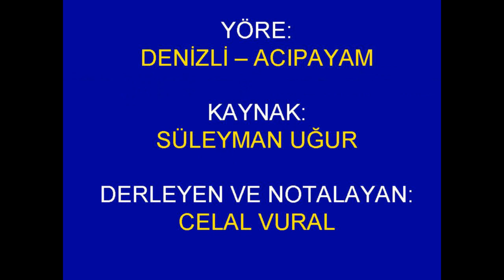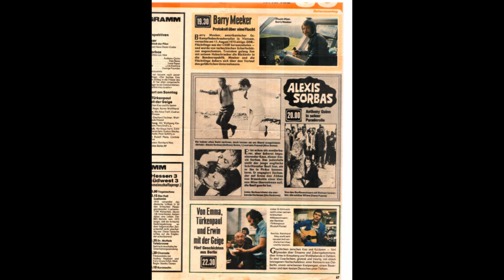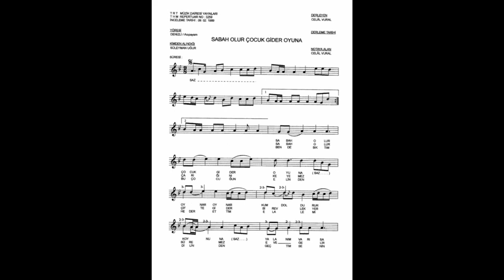SÜLEYMAN UĞUR - SABAH OLUR ÇOCUK GİDER OYUNA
SABAH OLUR ÇOCUK GİDER OYUNA

1-
OYNAR OYNAR KUM DOLDURUR KOYNUNA
YALANIM VARSA OBALINIZ BOYNUMA
(Bağlantı)
NAHA ÇOCUK GEBEREYDİN ÖLEYDİN
SEN ÖLEYDİN BEN DENGİMİ BULEYDİM

2-
SABAH OLUR ÇARIĞINI KEYEMEZ
ÇİFTE GİDER BİR EVLEK YER SÜREMEZ
EVE GELİR İNCE BELDEN SARAMAZ
(EVE GELİR HİÇ HALİMDEN BİLEMEZ)
(Bağlantı)

3-
BEN DE BIKTIM BU ÇOCUĞUN ELİNDEN
HEDER ETTİM EL ALEMİN DİLİNDEN
GEÇTİM SENİN MAŞADINDAN MALINDAN
(Bağlantı)

OBAL: VEBAL - GÜNAH
NAHA ÇOCUK: İLAHİ ÇOCUK
EVLEK: BİR DÖNÜMÜN 1/4 ORANI
HEDER ETMEK: UTANMAK
MAL MAŞAT: MAL MÜLK

BU PROJEYE KATKILARINDAN DOLAYI AVUKAT MEHMET YATAR BEYE ÇOK TEŞEKKÜR EDERİZ.